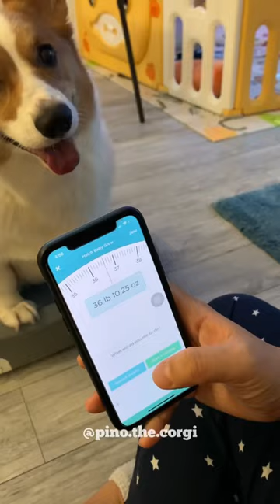Corgi weight update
Henlo frienz! Here is my October weight update, since i no poop for today, i conclude i hab no weight gain! 😝 ❤️